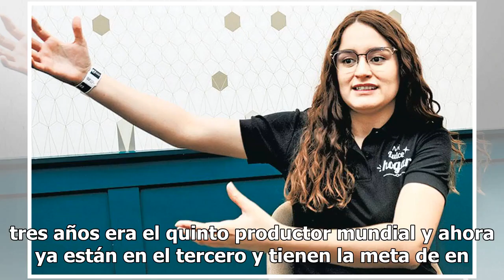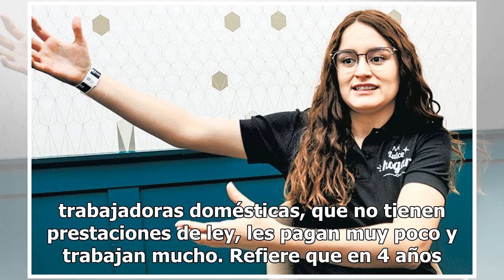Becados en EU son líderes en México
Cinco jóvenes mexicanos emprendedores en áreas de agricultura, trabajo, y pedagogía, entre otros, regresaron de Estados Unidos luego de haber ganado la beca Iniciativa de Jóvenes Líderes de las Américas, para impulsar la economía y la generación de empleos. Y en este año, los ganadores fueron Fernan...